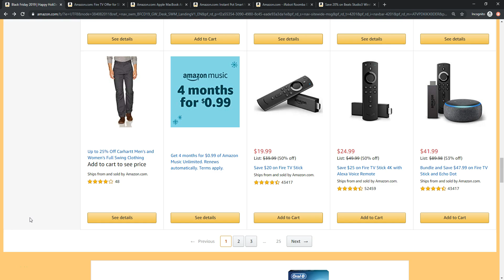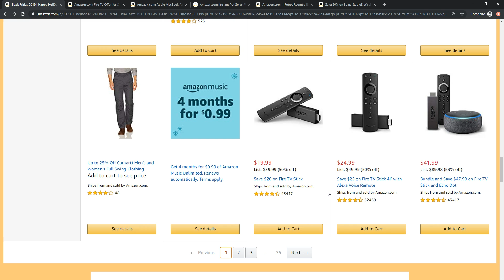Amazon Fire Stick 4K Black Friday Deal 2019 (50% OFF!!)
Amazon Fire Stick Black Friday Deal

Fire TV Stick 4K streaming device with Alexa built in, Ultra HD, Dolby Vision, includes the Alexa Voice Remote

The most powerful 4K streaming media stick.
Watch favorites from Netflix, YouTube, Prime Video, Disney+, Apple TV, HBO, and more. Stream for free with Pluto, IMDB TV, and more.
Launch and control content with the Alexa Voice Remote.
Enjoy brilliant picture with access to 4K Ultra HD, Dolby Vision, HDR, and HDR10+.
Choose from 500,000 movies and TV episodes.
More storage for apps and games than any other streaming media stick.
Experience tens of thousands of channels, apps, and Alexa skills.
amazon fire stick black friday 2019
2019 Black Friday fire stick deals